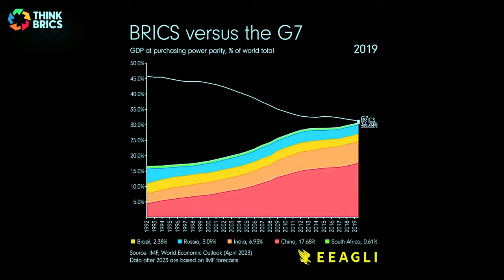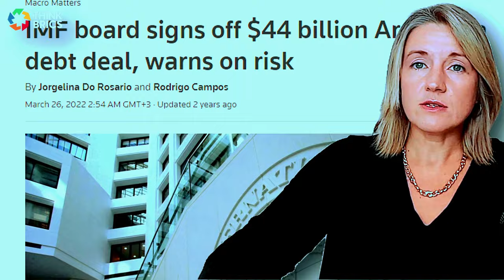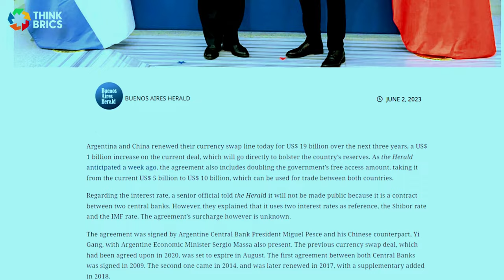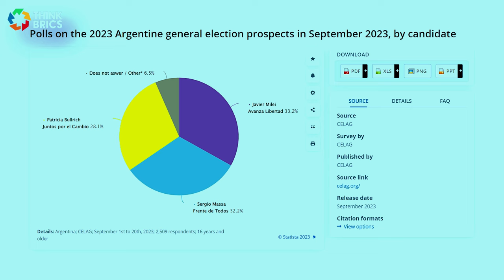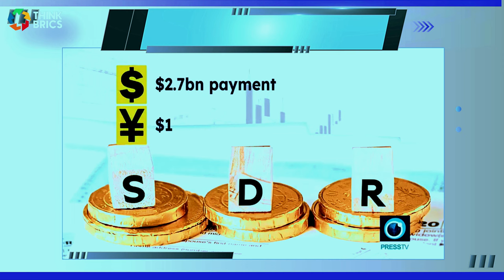Why Argentina Might Reject the 'Golden Ticket' to BRICS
🔥 Argentina Elections 2023: A Global Game-Changer? 🔥 The Argentina election is more than a national event; it's a geopolitical pivot point. Will Argentina seize the BRICS opportunity, or will the Argentina president election yield a different path?

🌐 Argentina Politics & Global Impact: The Argentina presidential election could redefine Argentina politics and global alliances. Will Argentina join BRICS, or is there a twist in the tale?

🗳️ Milei vs. Massa: Javier Milei and Sergio Massa are at the forefront of Argentina politics, each with a unique stance on BRICS. Who will the Argentina election polls favor?

💰 Argentina's Economic Crossroads: With issues like inflation and debt, Argentina faces an economic dilemma. Can BRICS offer a way out, or is it a mirage?

🤝 Argentina and Strategic Partnerships: Argentina's potential BRICS entry could mean new alliances. But what does this mean for Argentina's relationship with the West?

🔒 Patricia Bullrich & Security Concerns: Patricia Bullrich represents a viewpoint that considers Argentina's security. How will this factor into Argentina's politics and the upcoming Argentina presidential election?

📊 Argentina Election Polls & Predictions: The Argentina election polls are too close to call. What will the outcome mean for Argentina and its global standing?

👇 Join the Argentina News Cycle: What's your take on these unfolding events in Argentina politics? As we approach the Argentina election, what's your take on these unfolding events in Argentina politics? Share your views on the Argentina election and its potential global impact.

🙏 We sincerely thank the authors who significantly inspired our work on this video.

Federico Merke and Oliver Stuenkel's insightful article in La Nación provided a nuanced perspective on Argentina's potential membership in BRICS. Andrew Korybko's analysis of the systemic transition to multipolarity was valuable to our understanding of the geopolitical landscape. Esteban Almiron's work on Argentina's neocolonial debt history offered a deep dive into the nation's economic complexities. Your contributions enriched our content and deepened the discourse.

We also thank the other journalists and practitioners who informed our research; their work can be found in the list of sources available at this
Thank you all for your valuable insights.

⏱ Timestamp:
00:00 - Introduction: Argentina's Complex Decision on BRICS Membership
00:18 - The BRICS Alliance: A Brief Overview
00:50 - Argentina Elections 2023: The Candidates and Their Stances on BRICS
    01:06 - Sergio Massa and the Justicialist Party
    01:13 - Patricia Bullrich and the 'Juntos por el Cambio' Coalition
    01:19 - Javier Milei and the 'Republican Proposal' Party
01:40 - Welcome to "Think BRICS": Unpacking Argentina's Geopolitical Choices
02:26 - Argentina's Economic Challenges: Inflation, Debt, and Currency Reserves
    03:28 - Argentina's History of Debt and IMF Bailouts
05:47 - China-Argentina Relations: Currency Swaps and Financial Support
06:20 - The October 22 Presidential Election: A Campaign Issue
    06:28 - Javier Milei's Surprise Victory in the Primaries (PASO)
    07:05 - Patricia Bullrich's Pragmatic Objections
    08:09 - Sergio Massa's Pledge to Join BRICS
    08:36 - Latest Polls & Predictions
09:00 - Trade-offs: BRICS vs. Western Partnerships
    09:21 - Argentina's Exports to China and India
    09:41 - Argentina Paying IMF Debt in Yuan
11:25 - Risks and Rewards: A Balanced Approach to BRICS and Western Ties
12:18 - The People's Will and Argentina's Geopolitical Future
12:29 - Like, Share, and Subscribe to "Think BRICS"

Please note, that our video presenter is not a certified financial advisor, and the views expressed are solely for entertainment. All data and information shared are gathered from public sources found on the web or in publications and not generated by us. We recommend independent verification.